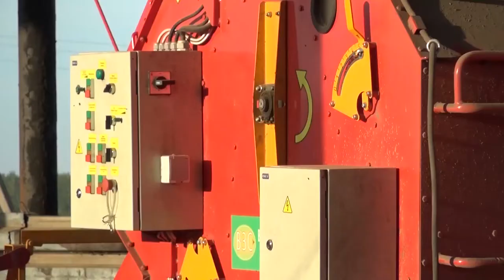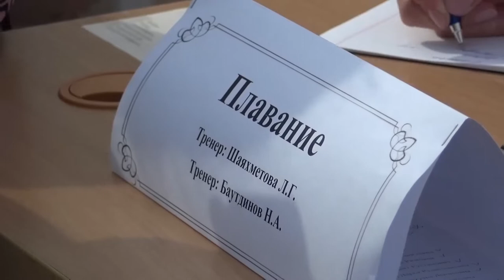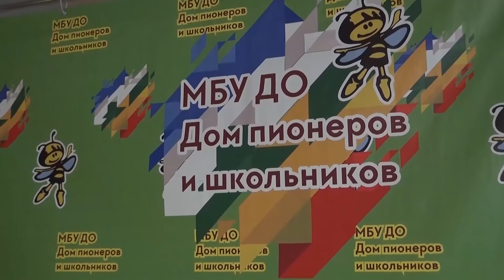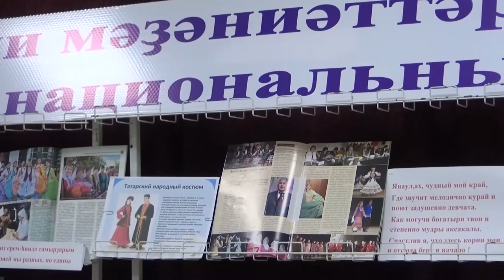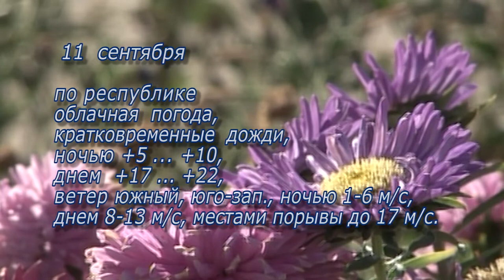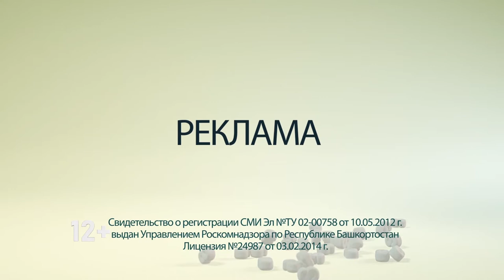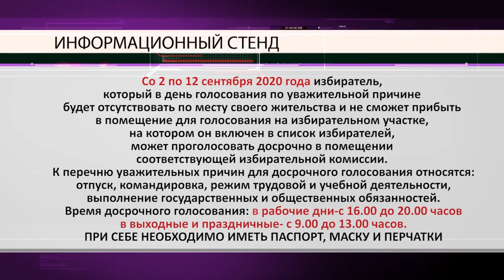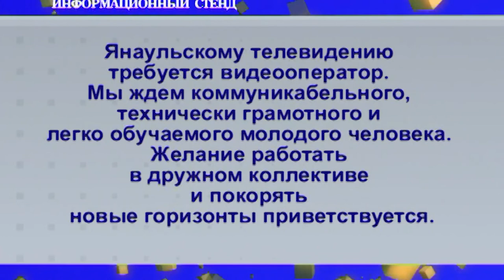Нововсти от 10 сентября 2020 г.Янаул